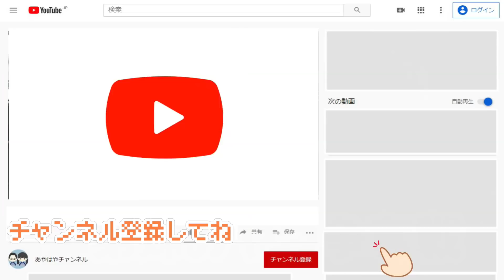夏休みの一週間！おやつどっちが良いですか？争奪戦をやってみたら年上と年下の差がすごかった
大好きなお菓子が被ってしまった時、諦めますか？
姉弟妹の初の争奪戦

0:00 | スタート
1:00 | 1日目
3:10 | 2日目
4:10 | 3日目
5:05 | 4日目
6:42 | 5日目
8:06 | 6日目
10:03 | 最終日

7:13　あやさんの年功序列発言をしていますが、事前にじゃんけんをしてくじを引く順番を決めています

【こちらも】
外れたら全額自分で払ってください！お菓子ルーレットお買い物チャレンジ

【生態観察】いつ面白い事いうのか？食べたいと何気に言ったおやつを永遠に渡し続けたら2才児が衝撃発言をした

松葉杖は付き人と一緒に！弟は手に持てるだけ！5分間お買い物買い放題チャレンジ！巣ごもり準備のお菓子を買いました

今どき小学生のリピ買い駄菓子！生まれてはじめて買ったお菓子！お買い物チャレンジ

*　見てくれてありがとう  *